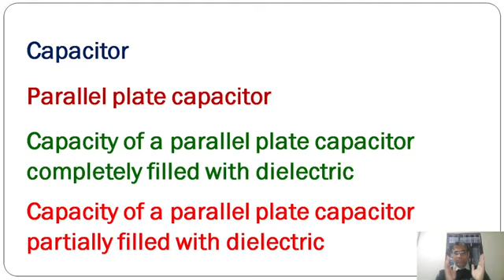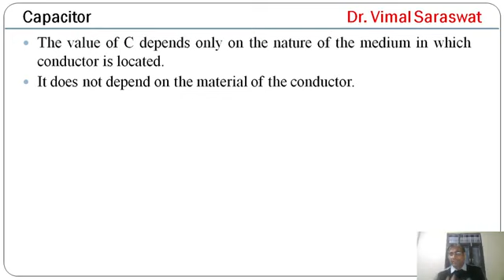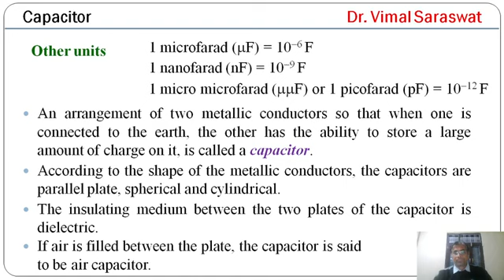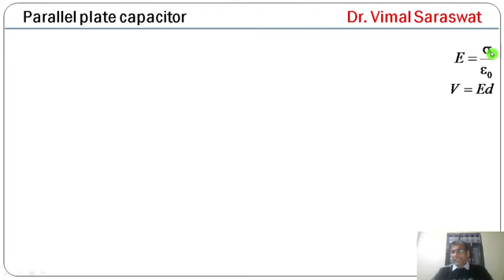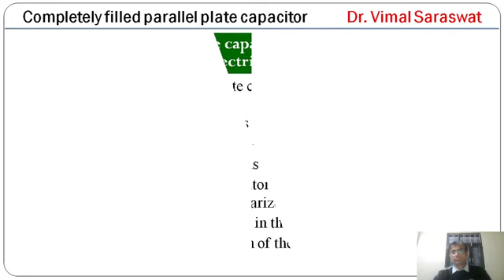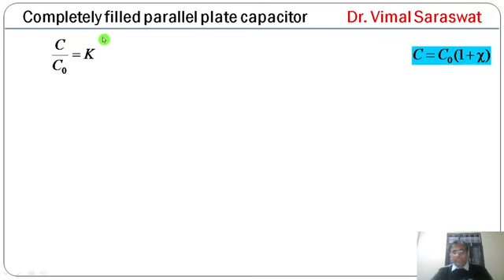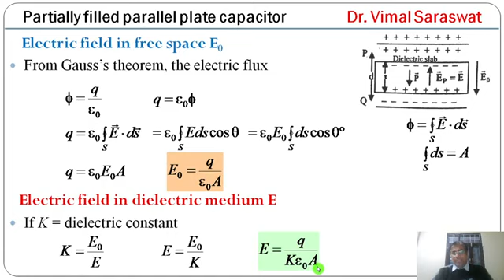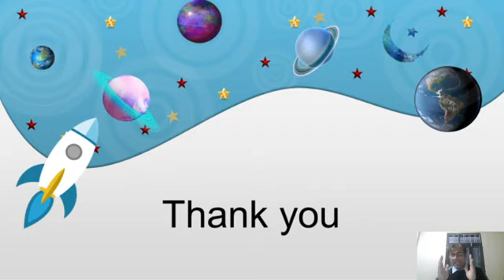Capacitor | L-15 | Electrostatics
Capacitor
Capacity of a parallel plate capacitor completely filled with dielectric
Capacity of a parallel plate capacitor partially filled with dielectric
Dielectric strength
Electrostatics